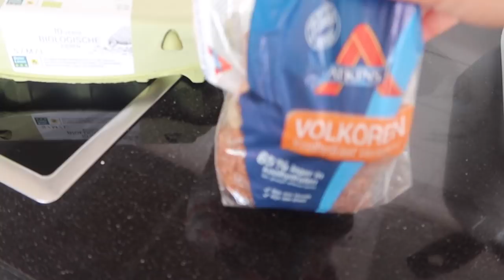Naar de bios met deze hitte!- Myriam Ahmadi vlog